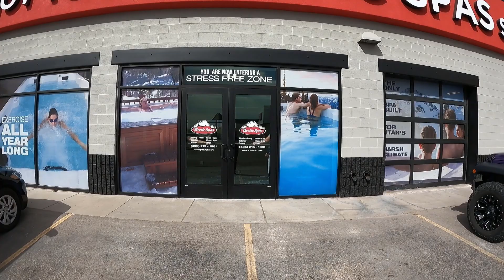Meet our Arctic Spa Crew at the Arctic Spas St George Store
Check out this video to meet our crew at the Arctic Spa St George Store. Each has a unique personality. I also share insights into things you might not immediately know about them. Watch this video to learn who you should reach out to when you are looking to purchase your next Hot Tub or Swim Spa.

Arctic Spas covers all of Utah with Stores in Salt Lake, American Fork, and St George.

ArcticSpasUtah.com

Arctic Spa, the Only Spa Built for Utah’s Harsh Climate